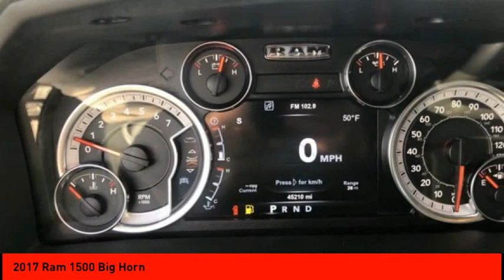2017 Ram 1500 Cleveland GA 1234PRA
2017 Ram 1500 Big Horn

Clean CARFAX. Certified. Granite Crystal Metallic Clearcoat 2017 Ram 1500 Big Horn 4WD 8-Speed Automatic HEMI 5.7L V8 Multi Displacement VVT CERTIFIED, CLEAN CARFAX, PASSED DEALER INSPECTION, POWER SEAT, BACK UP CAMERA, 20 WHEELS, 1500 Big Horn, HEMI 5.7L V8 Multi Displacement VVT, 8-Speed Automatic, 4WD, Granite Crystal Metallic Clearcoat, 115V Auxiliary Power Outlet, 40/20/40 Split Bench Seat, 6 Month Trial (Reg. Required), 6 Month Trial (Registration Required), 8.4 Touchscreen Display, Air Conditioning ATC w/Dual Zone Control, Audio Jack Input for Mobile Devices, Auto-Dimming Exterior Mirrors, Auto-Dimming Rear-View Mirror, Big Horn Badge, Big Horn Regional Package, Bright/Bright Billets Grille, Charge Only Remote USB Port, Class IV Receiver Hitch, Dual Rear Exhaust w/Bright Tips, Electric Shift-On-Demand Transfer Case, Electroluminescent Instrument Cluster, Exterior Mirrors Courtesy Lamps, Exterior Mirrors w/Supplemental Signals, Fog Lamps, Folding Flat Load Floor Storage, For Details Visit DriveUconnect.com, Front Armrest w/3 Cupholders, Front Center Seat Cushion Storage, Glove Box Lamp, GPS Antenna Input, Integrated Voice Command w/Bluetooth, Leather Wrapped Steering Wheel, LED Bed Lighting, Media Hub (USB, AUX), Nav-Capable! See Dealer for Details, Overhead Console w/Garage Dr Opener, ParkSense Front/Rear Park Assist System, ParkView Rear Back-Up Camera, Power 10-Way Driver Seat, Power Black Trailer Tow Mirrors, Power Heated Fold-Away Mirrors, Power Lumbar Adjust, Power-Folding Mirrors, Premium Cloth 40/20/40 Bench Seat, Quick Order Package 26S Big Horn, Radio: Uconnect 3C w/8.4 Display, Rear 60/40 Split Folding Seat, Rear Dome w/On/Off Switch Lamp, Remote Start System, Remote USB Port, Security Alarm, SIRIUSXM Satellite Radio, Steering Wheel Mounted Audio Controls, Storage Tray, Sun Visors w/Illuminated Vanity Mirrors, Trailer Brake Control, Trailer Tow Mirrors & Brake Group, Uconnect Access, Underhood Lamp, Universal Garage Door Opener, Wheels: 20 x 8 Aluminum Chrome Clad.Jacky Jones Chrysler Dodge Jeep Ram of Cleveland truly has every one of your automotive needs covered. The only question left now is how we can best serve you. Or, stop by and see us in person at 2840 Highway 129 South Cleveland, Georgia today. Recent Arrival! Odometer is 6544 miles below market average!FCA US Certified Pre-Owned Details:* Includes First Day Rental, Car Rental Allowance, and Trip Interruption Benefits* Transferable Warranty* Warranty Deductible: $100* Powertrain Limited Warranty: 84 Month/100,000 Mile (whichever comes first) from original in-service date* Limited Warranty: 3 Month/3,000 Mile (whichever comes first) after new car warranty expires or from certified purchase date* Roadside Assistance* 125 Point Inspection* Vehicle History